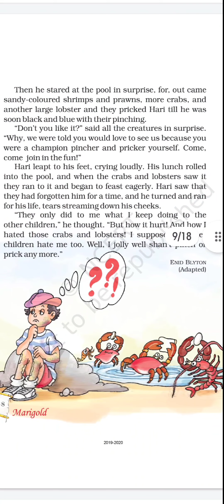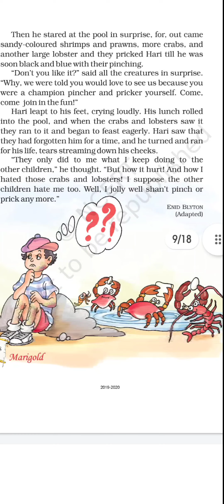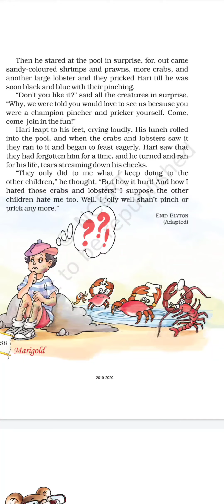Class-5 Unit-8 Chapter- The Little Bully Part-2 | Explanation | English | @Rush to learn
Chapter- The Little Bully
Class-5
Subject- English
Book- Marigold (NCERT)